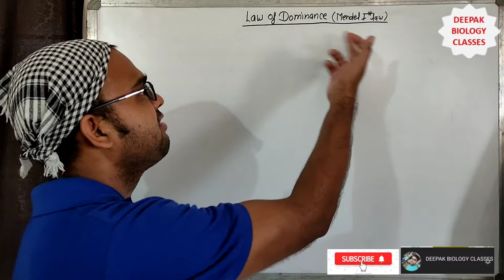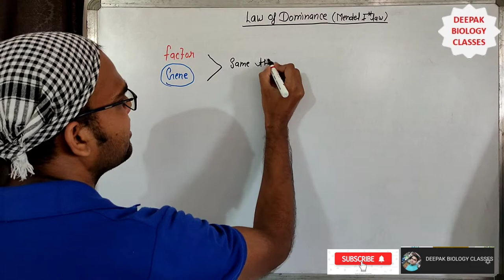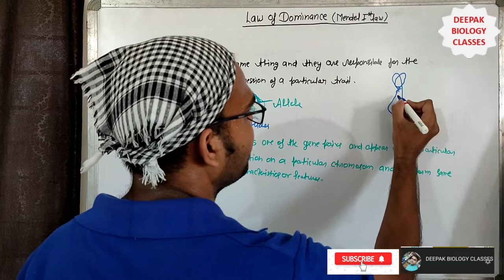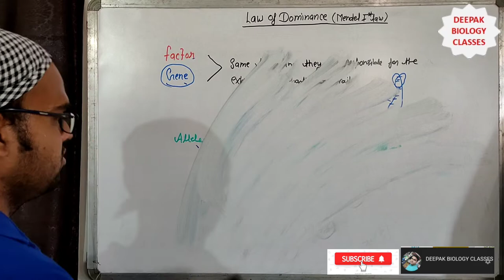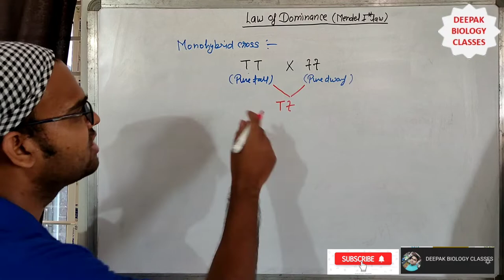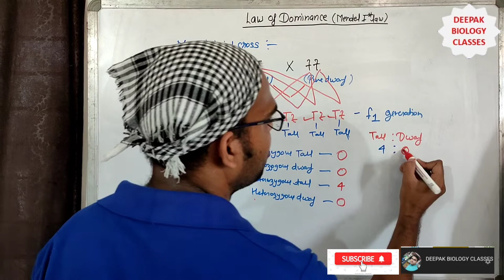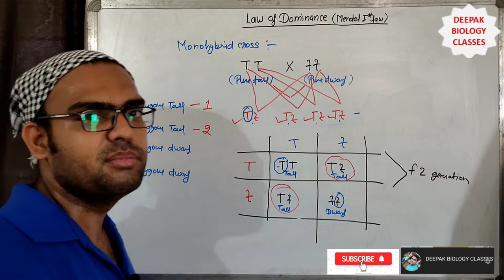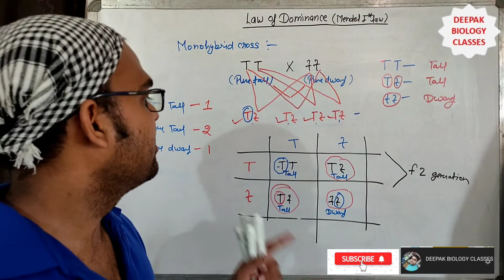LAW OF DOMINANCE II MENDEL FIRST LAW # NEET BIOLOGY # CSIR # DBT # GATE # ICMR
In this video tutorial, we have discussed the law of dominance which is a first mendel's law. According to this law  in a heterozygote, one trait will conceal the presence of another trait for the same characteristic. Rather than both alleles contributing to a phenotype, the dominant allele will be expressed exclusively.